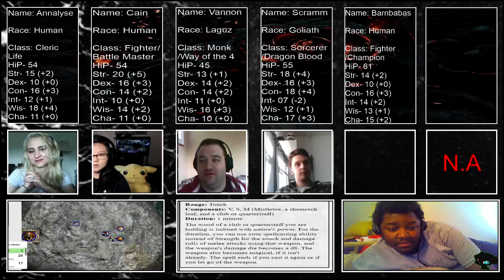D&D 5e x Fire Emblem: The Heart of Ruin - Week 6 (Part 1)